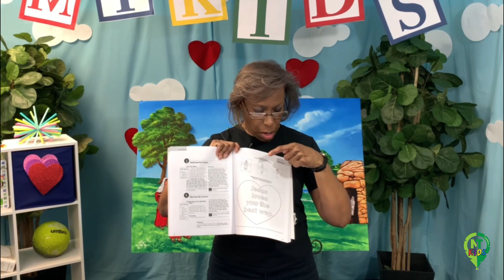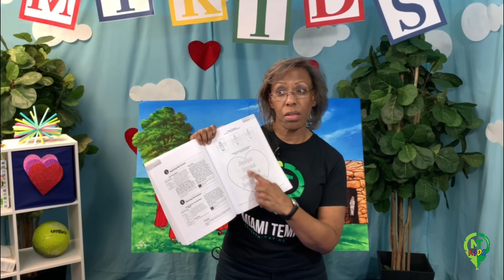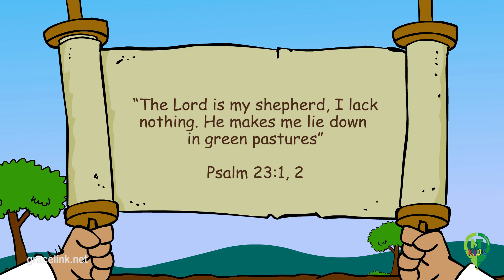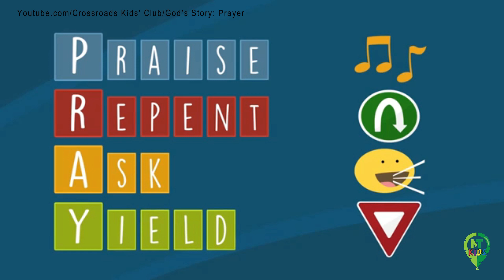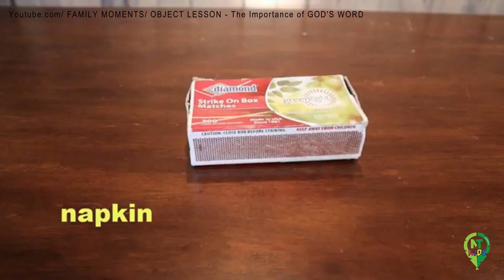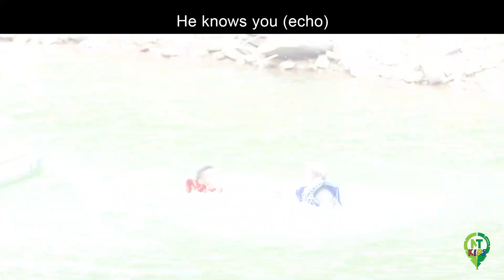MT Kids Bible Lesson Review 02-13-2021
Happy Sabbath Boys and Girls! It's time for another lesson review with our Miami Temple Teachers.  It's a beautiful day, let's go and enjoy God's gift to us, nature.